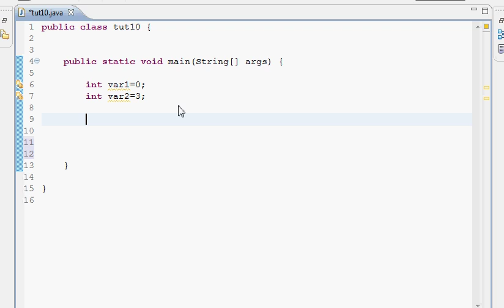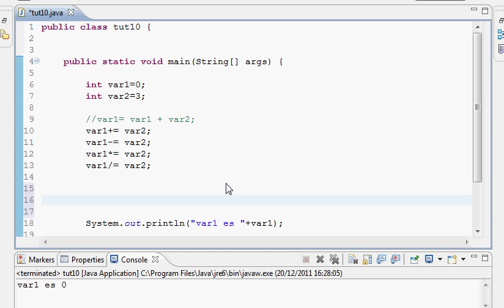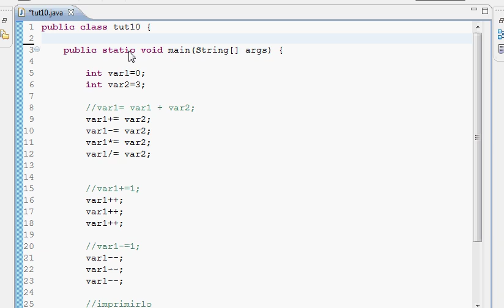Tutorial Programacion Java 10 : Asignaciones Rapidas